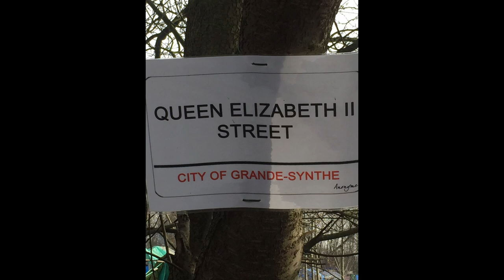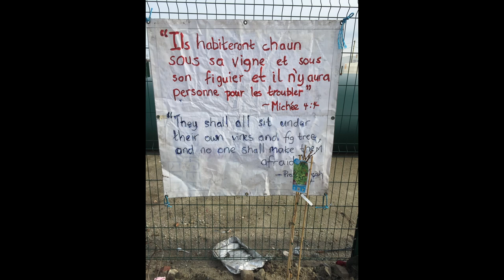Humaniser l’humanité. Avec Laurence Pecqueux-Binet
Société Louise Michel

« Ne vous résignez jamais ». Gisèle Halimi (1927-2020) : carte de vœux 2022 de Gynécologie sans frontières, fondée en 1995 par Roger Géraud (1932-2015). Revenu d’une mission humanitaire en Afrique, s’était imposé à lui de réunir des bénévoles pour se consacrer spécialement à la santé des femmes en situation de misère. Laurence Pecqueux-Binet, gynécologue-obstétricienne, est membre de GSF depuis 2010. A l’origine de son engagement, un retour en arrière, la considération de ses longues études : douze années ; et l’idée que si elles avaient été la condition de son exercice dans son pays, il y avait là une richesse dont elle pourrait être aussi prodigue ailleurs, auprès des femmes de par le monde dans la pire infortune. Son exposé nous entraînera en Jordanie, au camp d’Al Zaatari, refuge de familles entières venues de Homs, de Damas, et surtout de Deraa, le berceau de cette révolution syrienne advenue en mars 2011, et fuyant la répression de Bachar al-Assad. On se retrouvera aussi auprès des migrantes de la Jungle de Calais et du camp de Grande-Synthe, de celles en attente de l’octroi de leur droit d’asile au Centre d’hébergement d’urgence d’Ivry, et aux Bains-Douches de la rue de Charenton à Paris, où s’est ouvert L’Oasis, pour assister les femmes sans abri. On partagera donc des expériences fortes, comme cette image rapportée de Calais par notre invitée, où l’on peut lire, écrit sur une banderole par un inconnu ou une inconnue : Ils habiteront chacun sous leur vigne et sous leur figuier et il n’y aura personne pour les troubler. Michée 4:4.